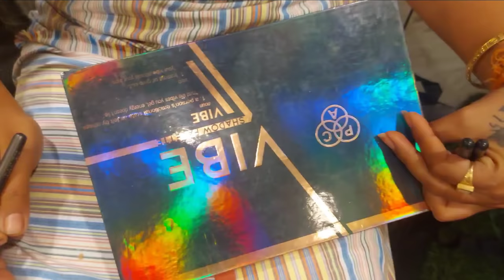Gaokounw first time mwjang nubai ang🤣! Mua- Sima Daimary!Mithi Narzary